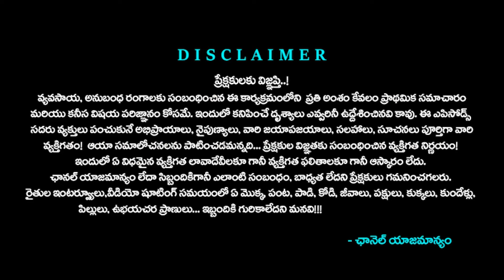Desi Cow Farming | అంతకుముందు ఈ దేశీ జాతుల గొడవల్లేవు.. బ్రిటీషోళ్ళు వచ్చాకే !! | Tone Agri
Desi Cow and Ongole Cattle Farming Guide.